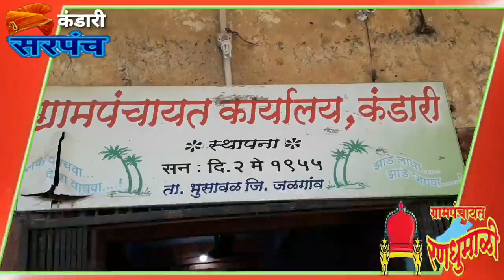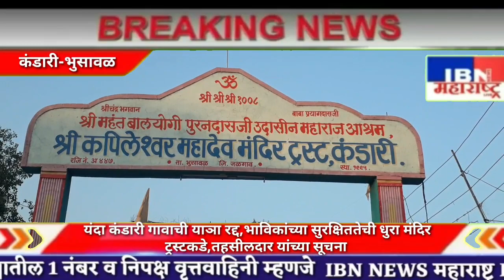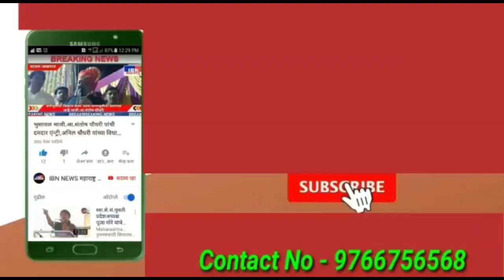भुसावळ(कंडारी)-याञा झाली रद्द,फक्त दर्शनाचा लाभ घेता येणार,IBN NEWS महाराष्ट्र LIVE